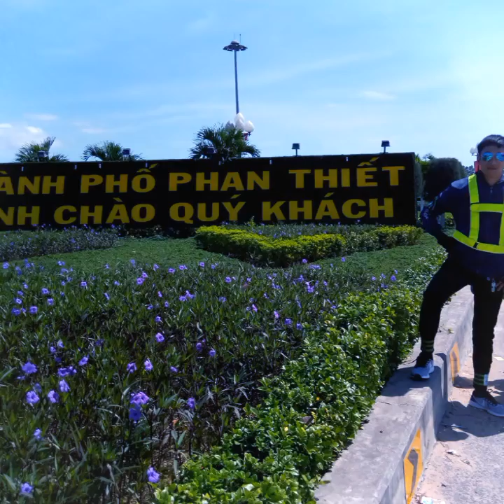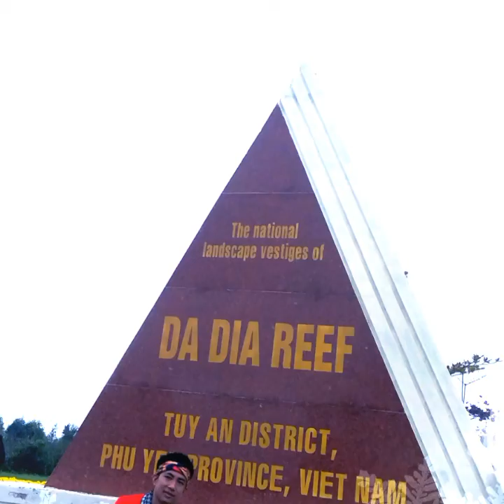Khoảnh Khắc Xuân 2017 - Phượt Ven Biển Nam Trung Bộ